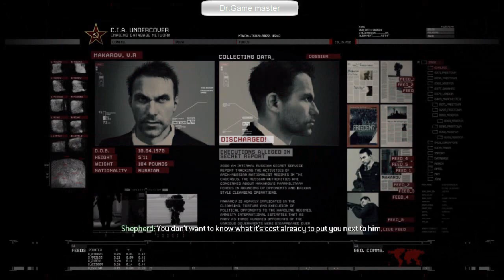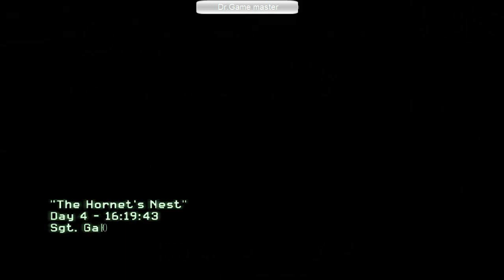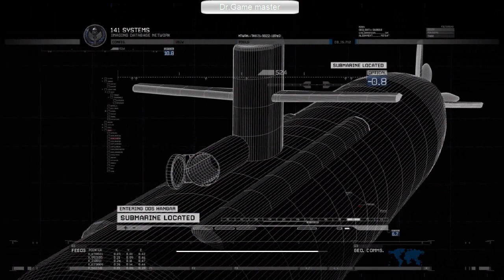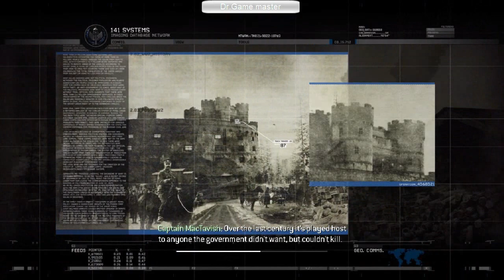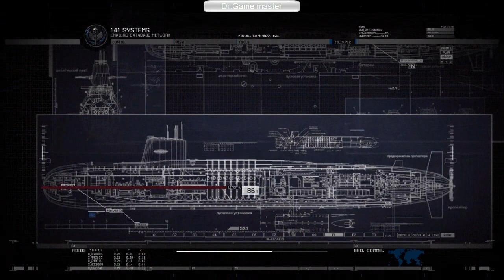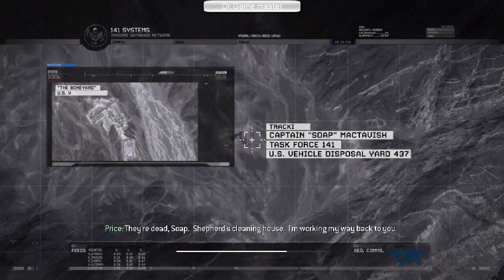Call of Duty : Modern Warfare 2 : The Gaming Movie